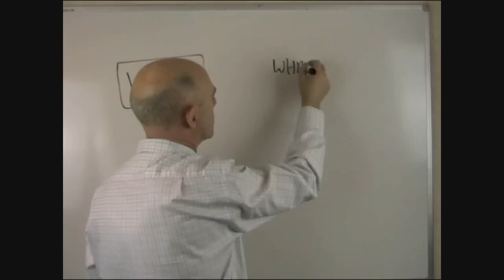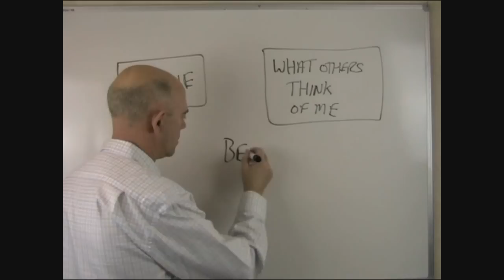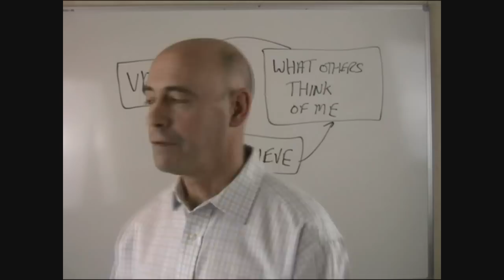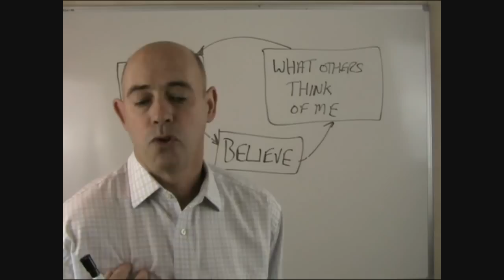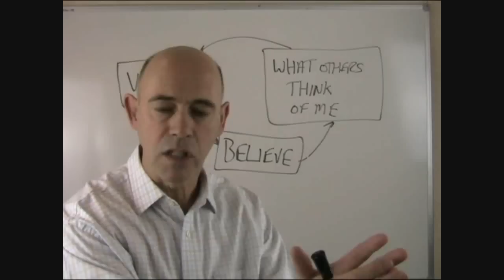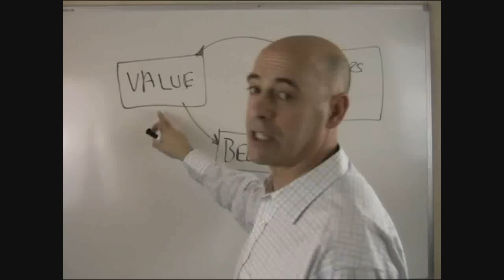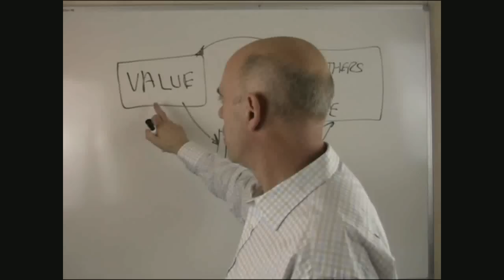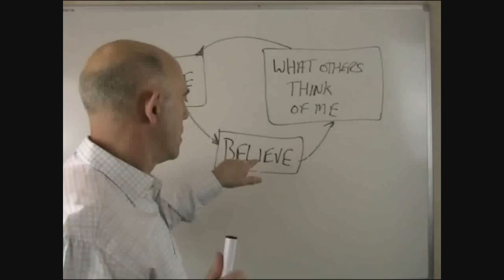Personal Value (How to)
Our sense of personal value sometimes feels like it moves up or down. How can this be? How can your value change? The ideas of personal value were really opened up in the 1950's by Carl Rogers. In this film I illustrate the way that you give your value to other people to manipulate at will. I fyousuffer from depression, anxiety or stress then you may perform the actions I describe, at least some of the itme. Recognition of this fact is the first step to changing things for the better.
Dr David Purves creates Active Self Help films that empower you to change your life for the better. Dr Purves is a Chartered Psychologist with expertise in Cognitive Behaviour Therapy who has spent over 20 years researching and developing highly effective tools to help people to help themselves.